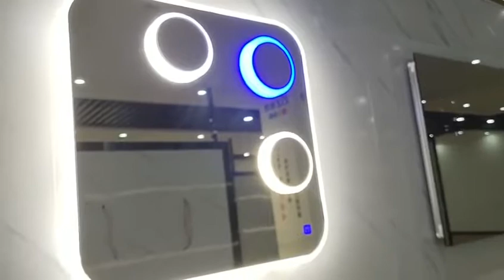Smart Mirror led light screen touch sensor.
Guangdong RongQiaoTai New Material Co., Ltd.We are the Company Manufacturers and Exporters of Modern LED Temperature Display Android Smart Mirror with LED Light for Bathroom,living room,Cabinet from China.